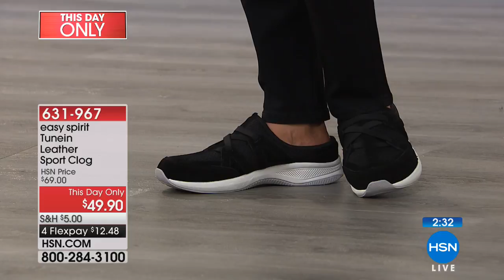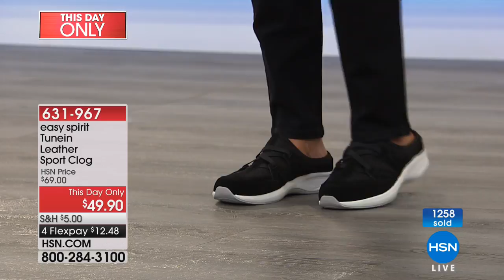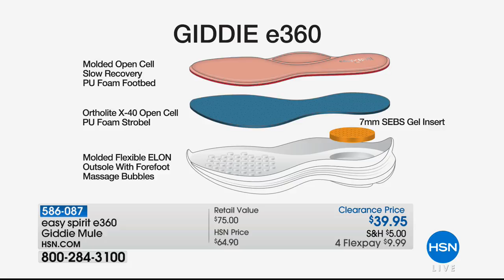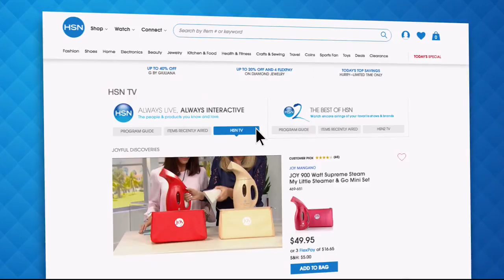HSN | Easy Spirit Footwear 08.09.2018 - 11 PM